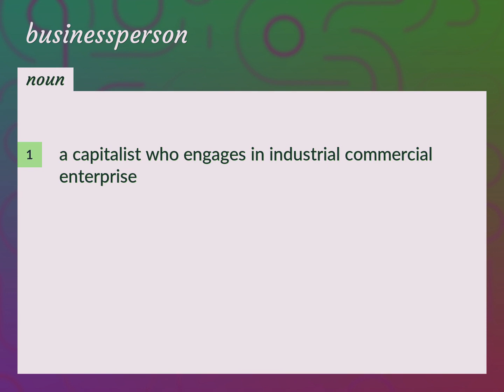Businessperson | meaning of Businessperson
What is BUSINESSPERSON meaning?